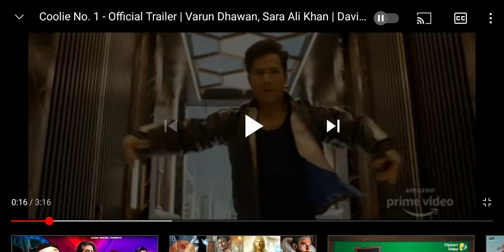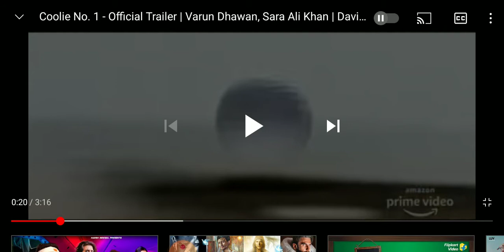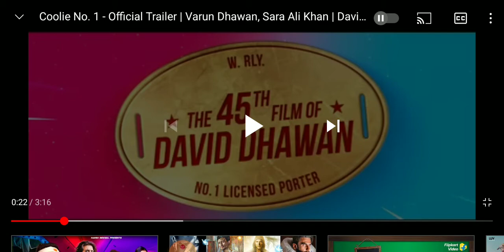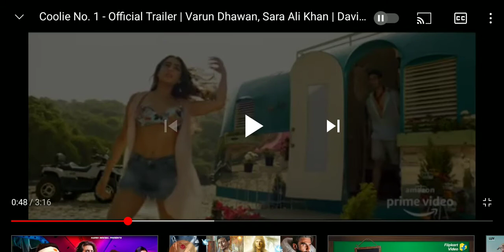TRYING SOMETHING NEW TRAILER MISTAKES OF COOLIE NUMBER 1